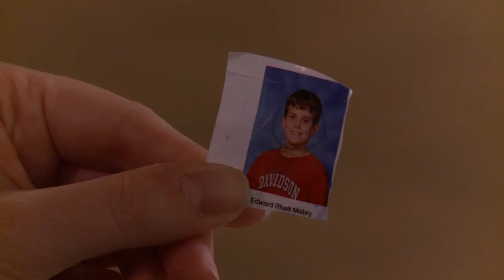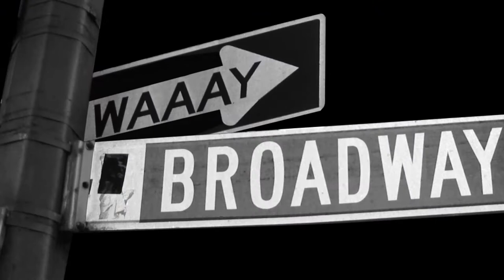Way Off Broadway Trailer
Theatre director Caroline Renfro has 48 hours to put on an original play in a town she doesn't know.

It's "Waiting for Guffman" meets "American Idol" with an "Our Town" vibe... except for the funeral.

Full series premieres: May 25th, 2018